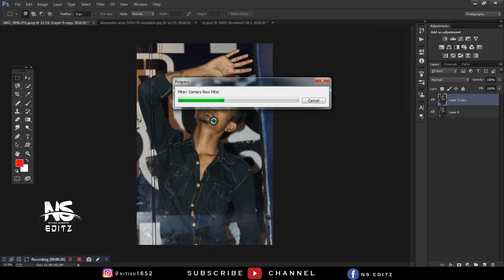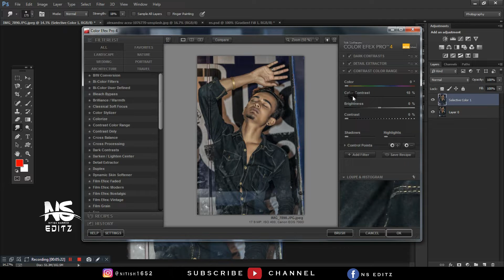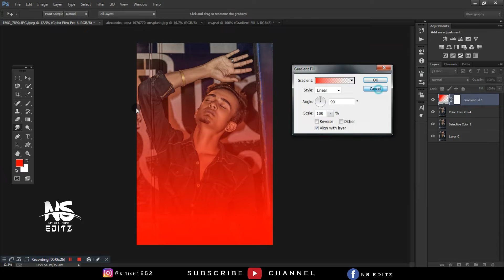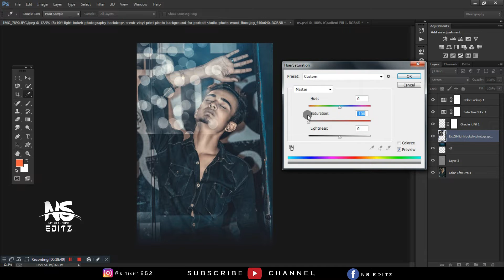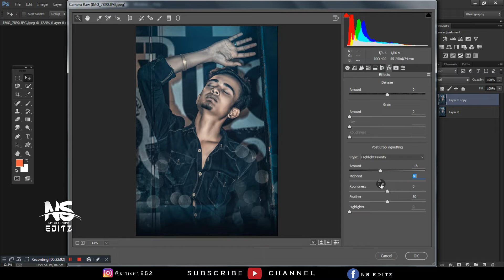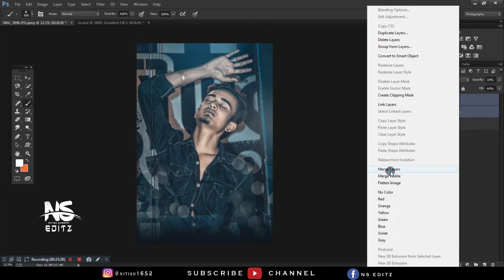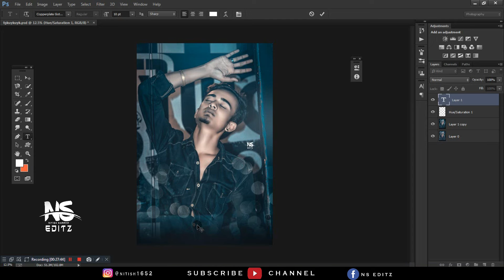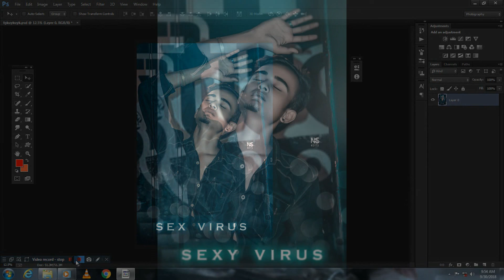Photoshop CC 2018 || Tutorial How To Retouch Indoor Portrait || NS EDITZ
NCS SONG..LINK

By NS EDITZ..